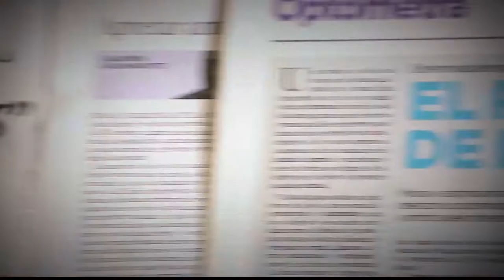50 Años del Alumbrado Navideño [Parihueliando con Vos] Telemedellín